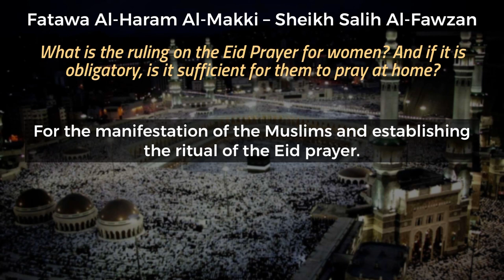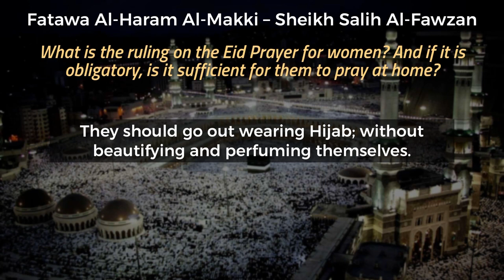Eid Prayer for Women | Shaykh Salih al-Fawzan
حكم صلاة العيد للنساء | الشيخ صالح الفوزان حفظه الله